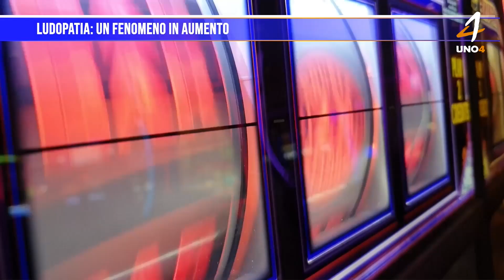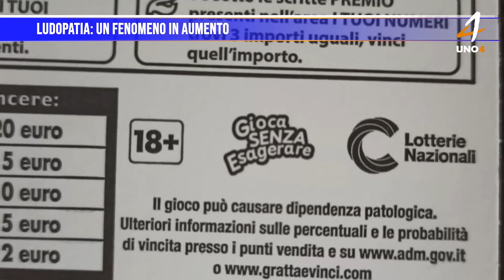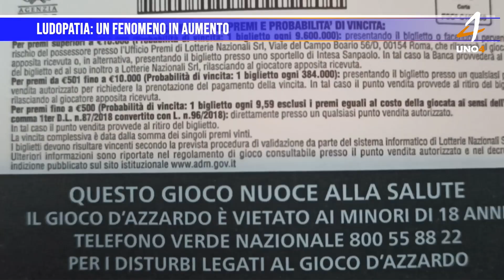Ludopatia: un fenomeno in aumento